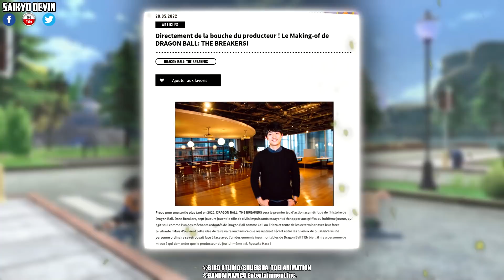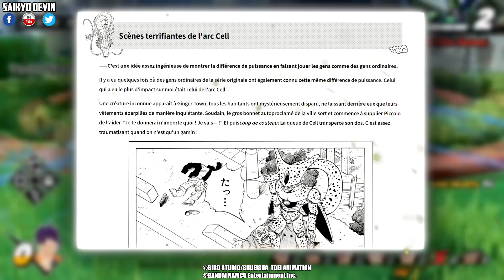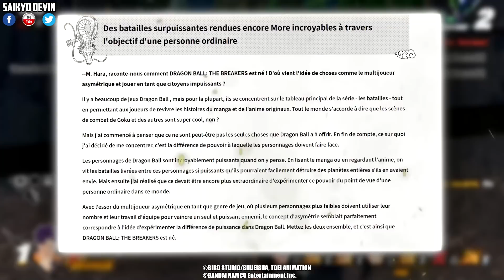LE NOUVEAU JEU DRAGON BALL 2022 THE BREAKERS DONNE DES NOUVELLES ! PS5 - XS/X - PC - SWITCH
Le Nouveau Jeu Dragon Ball 2022 The Breakers donne des Nouvelles ! PS4/5 - Xbox One - XS/X - PC (Steam) - Nintendo Switch

🎨 Miniature par - Thumbnail by - Miniatura de Maxiuchiha22 :
- Cell :

📘 Sources; Traductions & Remerciements :
- Merci à Bandai Namco France d'avoir donné suite et réponse à mes questions.

Sommaire de la vidéo :
00:00​ Intro
01:40 Les Infos que j'ai Obtenu
05:42 Nouvelle Interview du Producteur
11:14 Conclusion Générale
12:24​ Abonne-toi; Like & Partage. Merci beaucoup :)